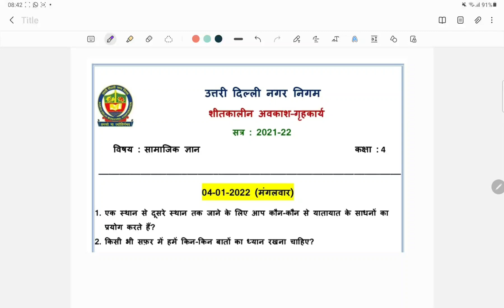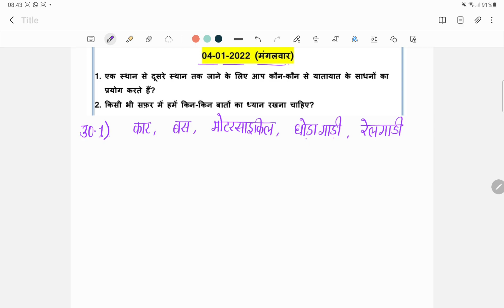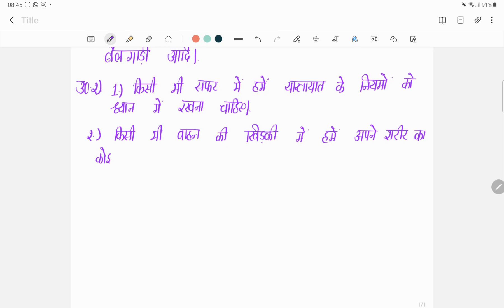क्लास 4 सामाजिक ज्ञान शीत कालीन अवकाश गृह कार्य सोल्यूशन (4/1/22)